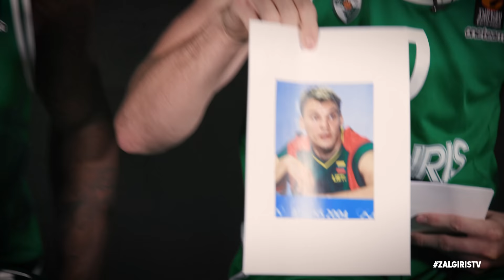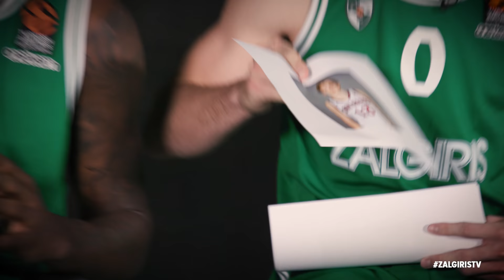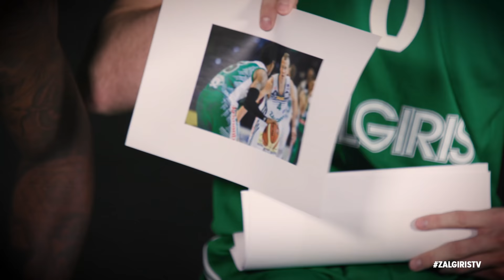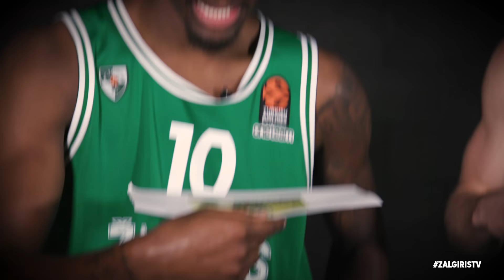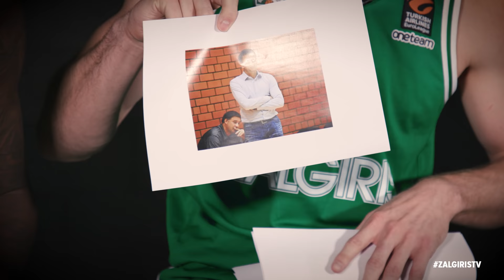Ball Fondlers: Hayes and Walkup go through throwback gallery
In Zalgiris TV's first episode of the Ball Fondlers, Nigel Hayes and Thomas Walkup had a little roast of their own, as they went through a gallery of vintage photos of their teammates and coaching staff.

If you want to see Thomas in a mohawk, here is a Twitter link for retweeting